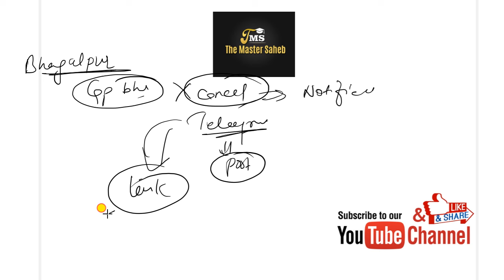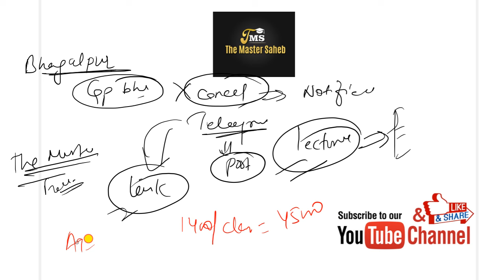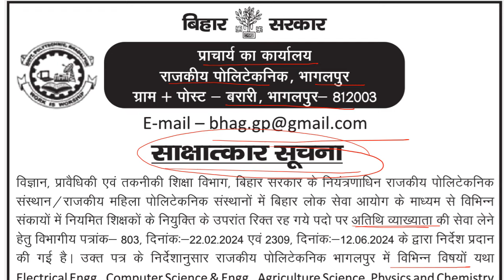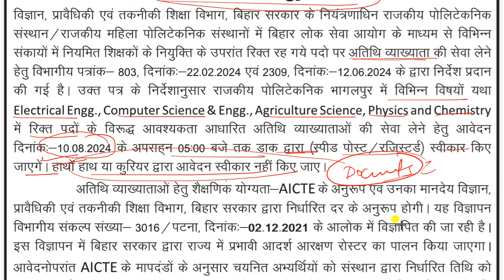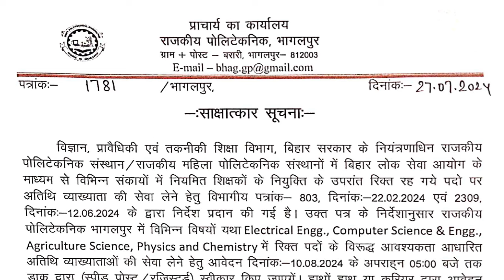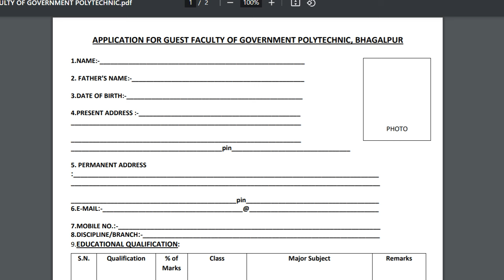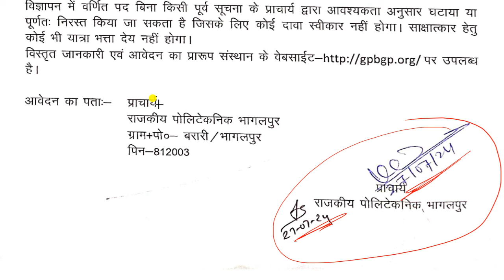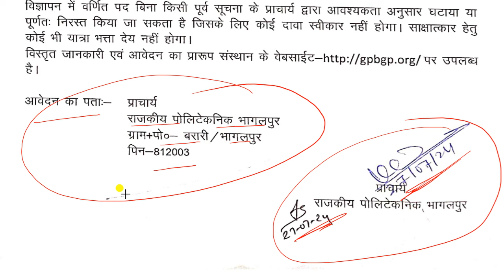Lecturer vacancy in government polytechnic college | GP bhagalpur | Freshers eligible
Government polytechnic VACANCY
post - lecturer

Government Polytechnic Bhagalpur
Barari, Bhagalpur-812003
Bihar

 Women Help Line for GP Bhagalpur: 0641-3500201